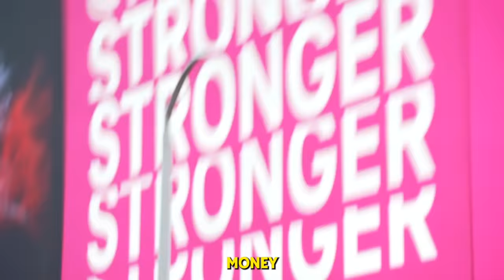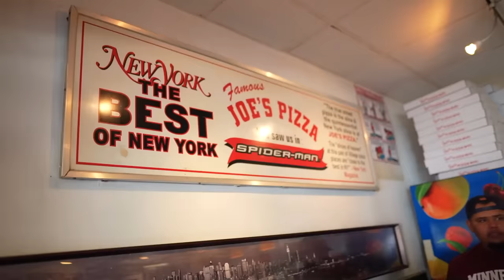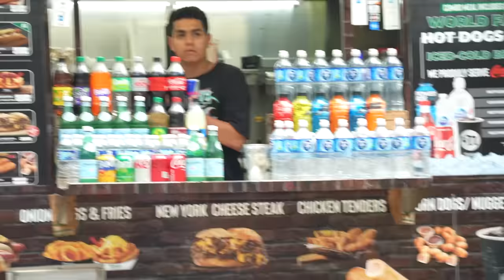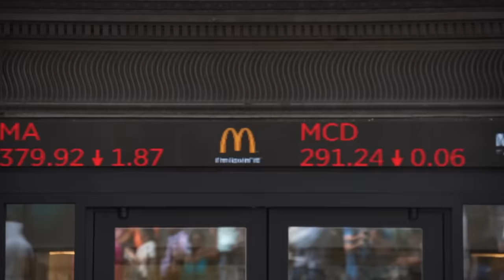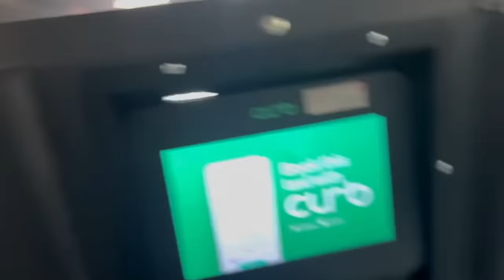Picking Up a German Girl in New York City